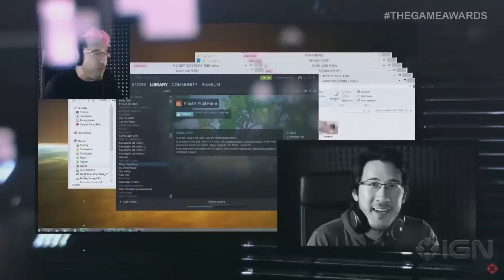IGN Alum Greg Miller Thanks Game Devs for Their Hard Work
The co-founder of Podcast Beyond delivers a heart-felt speech at The Game Awards.

Follow IGN for more!